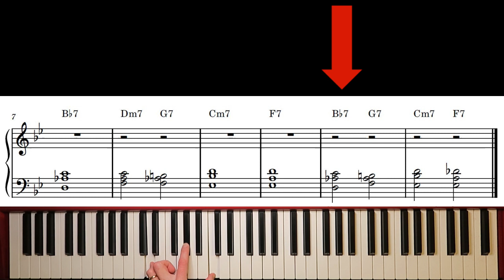Bb blues - left hand piano voicings (with chord charts)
Learn how to voice your rootless piano chords in Bb major blues. I show which 3 notes you can play for these chords. Use this as a starting point and then develop chord voicings of your own by adding notes changing position of notes and so on to suit what you think sound great. Rootless chord voicings are useful when playing with a bass player or with a backing track like iReal Pro.